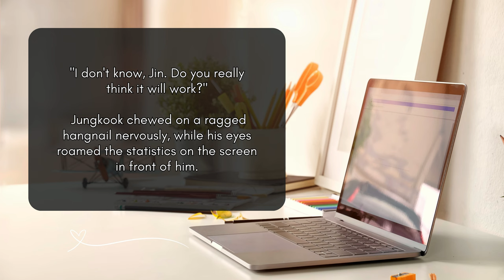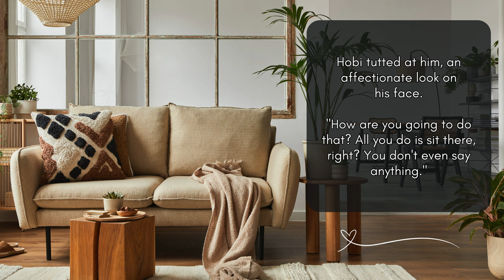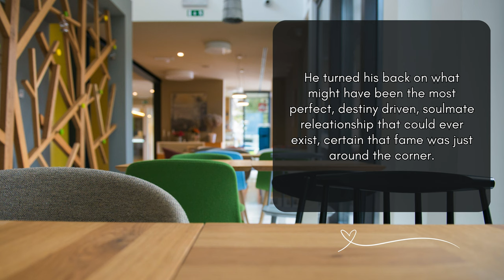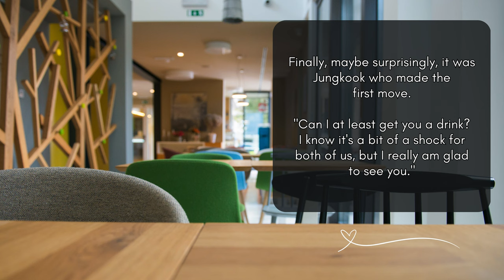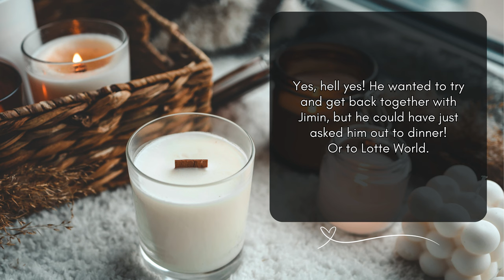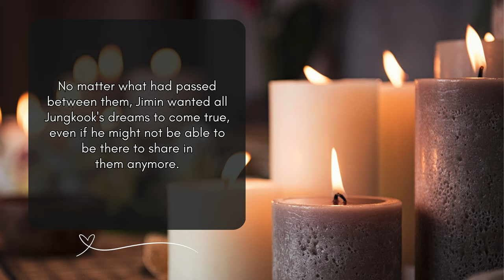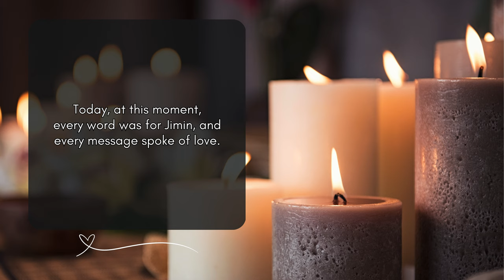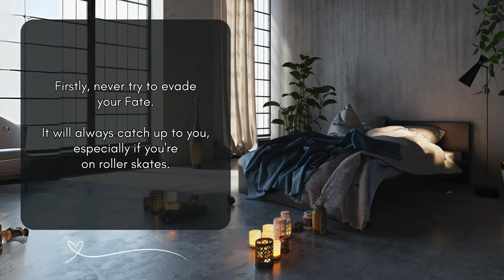🎥🍿NEW FULL LENGTH MOVIE! JiKook ff TRACES OF YOU - ASMR artist JK, back tracing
💙🪻Traces of You - JiKook FF🪻💙

When Jimin wins a competition to appear on his fave ASMRtists channel to be his model for a back tracing video, the last thing he expects is to find the mysterious YouTuber with the sexy inked fingers is actually his ex-boyfriend who left Seoul for America months ago.

💜Thank you to Mergan for commissioning this story!💜

A list of all perks and bonuses for subscribers can be found at:

2112
Jupiter
Back to the Source
Final Destination

Mondberg -
As Far as I Can See
Backyard Memories
Chasing the Sun
Summer Walk
Butterfly
Living Free